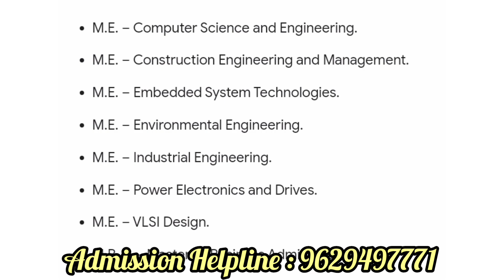GNANAMANI COLLEGE OF ENGINEERING Namakkal|Review|Courses Offered|Facilities|Placement|Admission